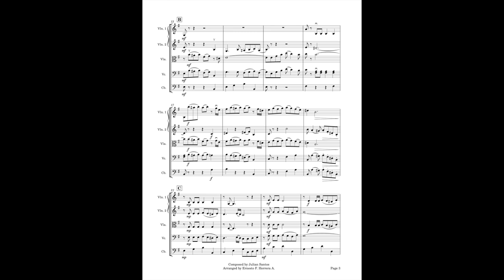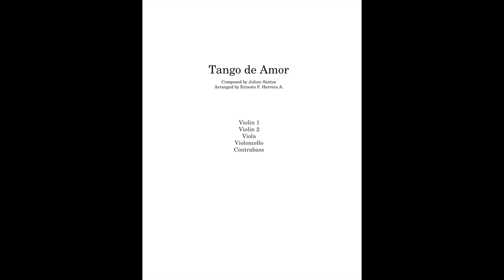Tango de Amor (String quintet) by Julian Santos/arr. by Ernesto Herrera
A beautiful tango written Julian Santos for voice and piano originally. This arrangement is for string quintet with extra parts for viola, cello, and contrabass doubles.